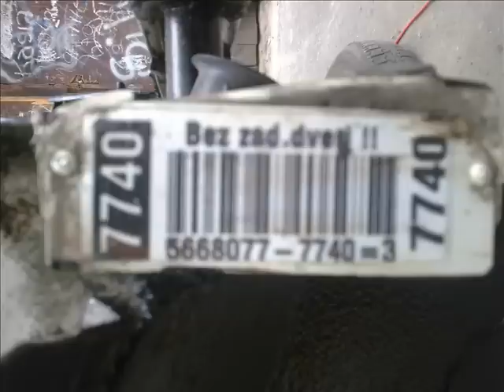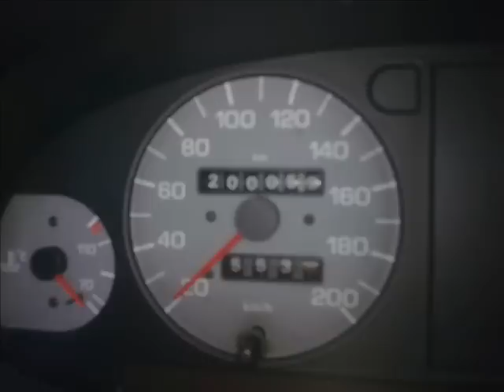SKODA FELICIA PICKUP 1.3 MPi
Sorka za Duble, ale one muszą być, one pokazują Choroby marki SKODA, nawet jak ich zewnątrz nie widać.
Szkoda było sprzedawać.